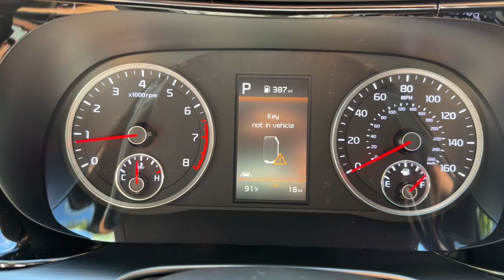2024 Kia K5 Gilbert, Chandler, Mesa, Queen Creek, San Tan, AZ 240297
Ebony Black New 2024 Kia K5 GT available in Gilbert, Arizona at Horne Kia. Servicing the Chandler, Mesa, Queen Creek, San Tan, AZ area.

Horne Kia
1465 E Motorplex Loop

GT1 PACKAGE  -inc: Bose Premium Audio  12 speakers  center speaker  subwoofer and external amp  Highway Driving Assist  Navigation-Based Smart Cruise Control - Curve  Power Child Lock  LED Projection Headlamps  Safe Exit Assist w/Lock  Surround View Monitor  Auto Up/Down Rear Windows  Heated Steering Wheel  Power Folding Outside Mirrors w/LED Turn Signals  Smart Cruise Control w/Stop & Go  Active Sound Design  Memory Driver's Seat & Outside Mirrors  Parking Distance Warning - Forward & Reverse  Leather-Wrapped Shift Knob  Parking Collision Avoidance-Assist - Reverse  Power Front Passenger Seat  10-way power front passenger seat including  2-way lumbar  Ventilated Front Seats  Forward Collision Avoidance-Assist  cyclist and junction turning,CARGO NET,BLACK  SYNTEX SEAT TRIM  -inc: GT logo and red piping,EBONY BLACK,Turbocharged,Front Wheel Drive,Power Steering,ABS,4-Wheel Disc Brakes,Brake Assist,Aluminum Wheels,Tires - Front Performance,Tires - Rear Performance,Temporary Spare Tire,Sun/Moonroof,Generic Sun/Moonroof,Panoramic Roof,Heated Mirrors,Power Mirror(s),Integrated Turn Signal Mirrors,Rear Defrost,Intermittent Wipers,Variable Speed Intermittent Wipers,Rear Spoiler,Daytime Running Lights,Automatic Headlights,LED Headlights,Automatic Highbeams,Fog Lamps,AM/FM Stereo,Navigation System,Satellite Radio,MP3 Player,Bluetooth Connection,Auxiliary Audio Input,HD Radio,Smart Device Integration,Requires Subscription,Steering Wheel Audio Controls,Power Driver Seat,Bucket Seats,Heated Front Seat(s),Driver Adjustable Lumbar,Pass-Through Rear Seat,Rear Bench Seat,Adjustable Steering Wheel,Trip Computer,Power Windows,Leather Steering Wheel,Keyless Entry,Power Door Locks,Keyless Start,Keyless Entry,Power Door Locks,Remote Trunk Release,Hands-Free Liftgate,Cruise Control,Climate Control,Multi-Zone A/C,A/C,Premium Synthetic Seats,Driver Vanity Mirror,Passenger Vanity Mirror,Driver Illuminated Vanity Mirror,Passenger Illuminated Visor Mirror,Remote Engine Start,Keyless Start,Remote Engine Start,Power Door Locks,Power Windows,Trip Computer,Security System,Immobilizer,Cruise Control Steering Assist,Traction Control,Stability Control,Traction Control,Front Side Air Bag,Blind Spot Monitor,Cross-Traffic Alert,Lane Departure Warning,Lane Keeping Assist,Lane Departure Warning,Front Collision Mitigation,Driver Monitoring,Telematics,Requires Subscription,Tire Pressure Monitor,Driver Air Bag,Passenger Air Bag,Front Head Air Bag,Rear Head Air Bag,Passenger Air Bag Sensor,Front Side Air Bag,Rear Side Air Bag,Knee Air Bag,Child Safety Locks,Driver Restriction Features,Back-Up Camera